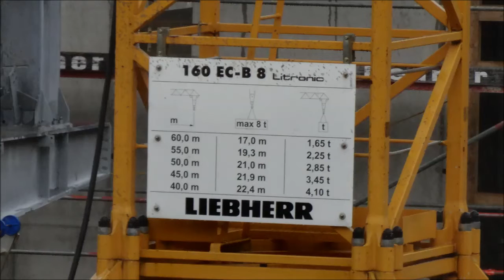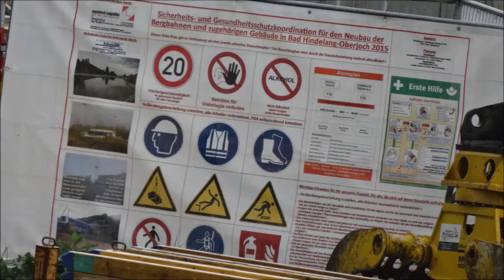Modernisierungsarbeiten Oberjoch 2015